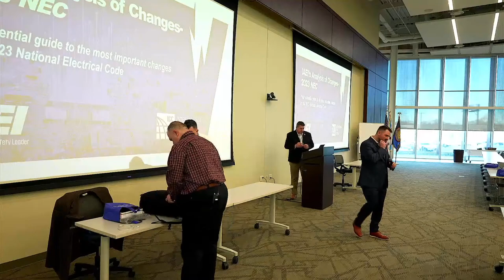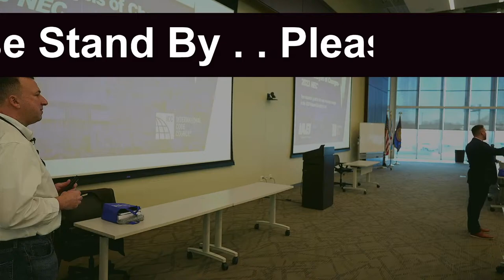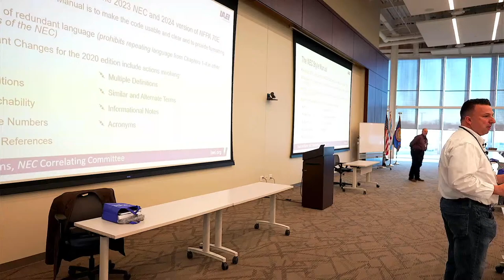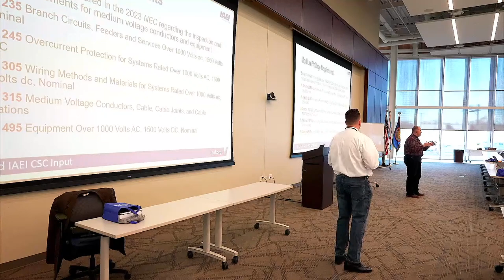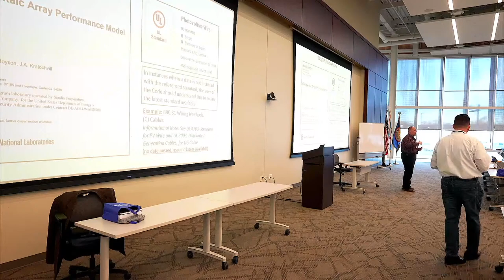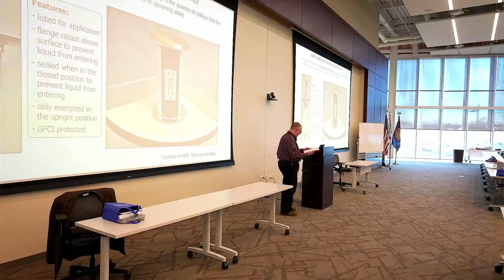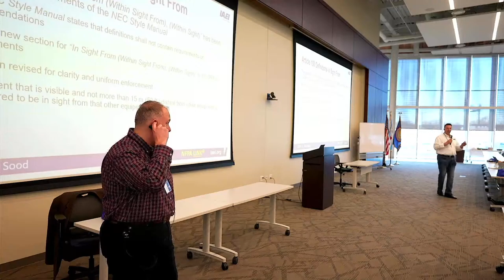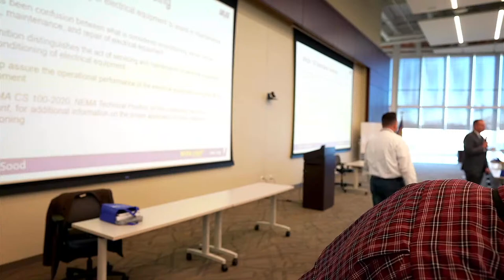Presenting with Tim Mikloiche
Tim and I are at Local 134 JATC talking NEC Code Changes. . . Join us for a taste of fun.